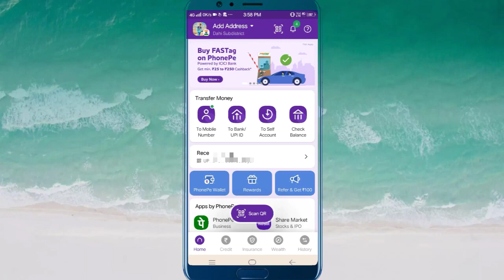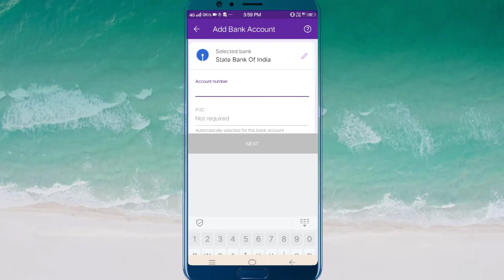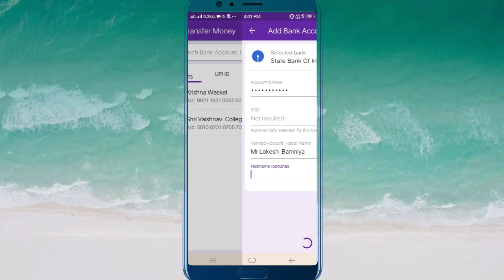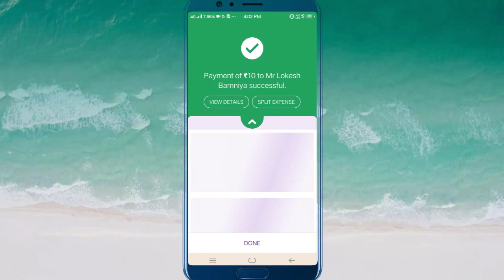Phone pe se paise kaise transfer kare // phone pe se bank account Mai paise kaise bheje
Phone pe to bank account transfer
Phone pe se paise kaise transfer kare
Phone pe se bank account Mai paise kaise transfer kare
How to transfer money from phone pay to bank account
Phone pe paise transfer
Phone pe se kisi ke bhi account Mai paise kaise bheje
How to transfer money from phone pay to bank account 2024